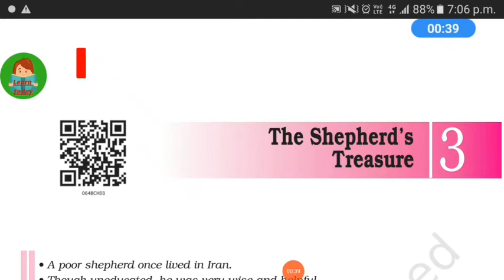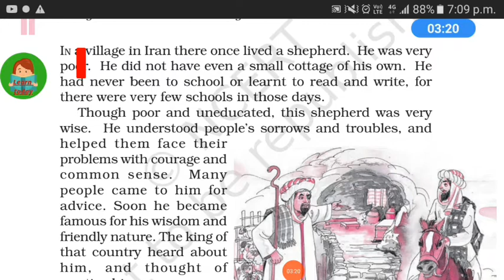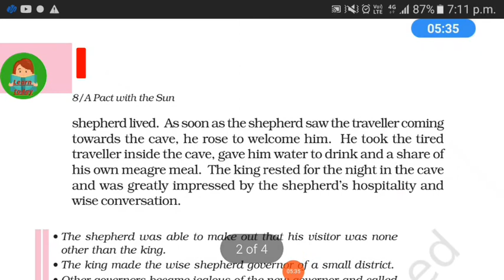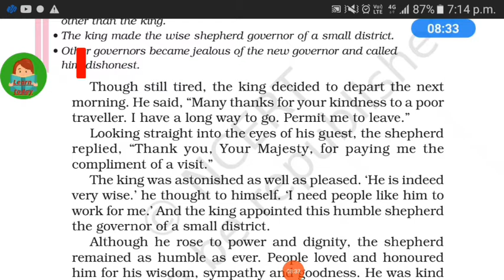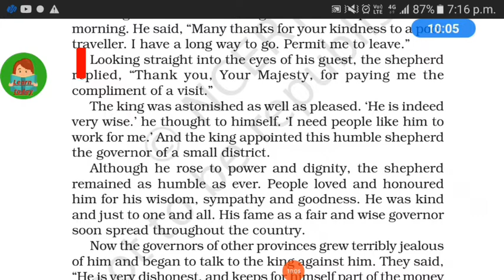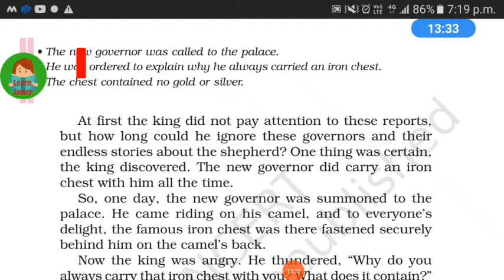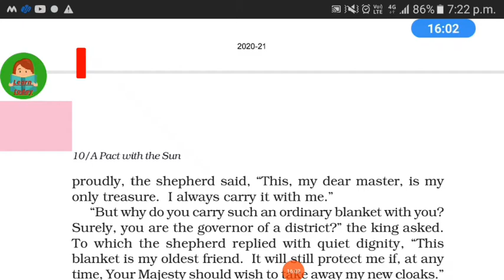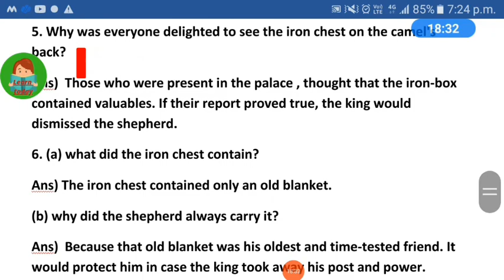Ch-3 The shepherd's treasure||with Exercisesolutions||A pact with the sun||Englishclass-6#Learntoday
In this video, I will teach you about class-6 English ch-3 The shepherd's  treasure.
apactwiththesunch-3
supplementarybookofclass-6English
class-6 English
ch-3 questionanswers
Cbse Englishbook
Ncertenglishclass-6book